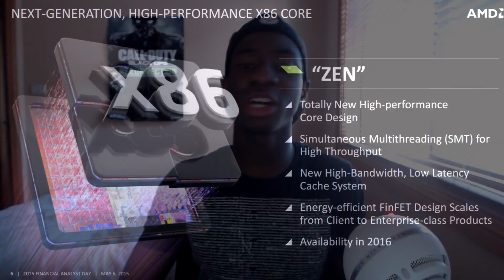AMD Reveals Zen - The Return of FX CPUs, AM4 Socket, 14nm FinFet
At AMD's 2015 Financial Analyst Day, the unveiled it all. Zen, K12, next generation Fiji GPUs, a new unified AM4 socket. All of this is coming within the year, it looks like AMD truly is bringing it back, big time!